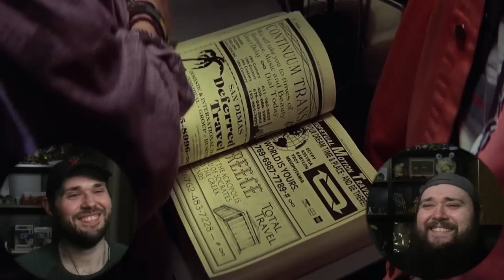BILL & TED'S EXCELLENT ADVENTURE (1989) TWIN BROTHERS FIRST TIME WATCHING MOVIE REACTION!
Bill & Ted's Excellent Adventure feels like a movie that was made for us, laughed like and had such a fun time watching it!

Chris G.